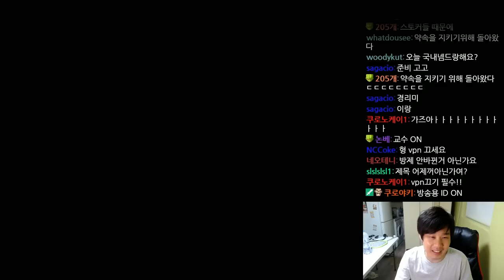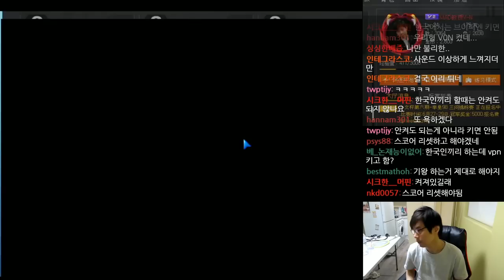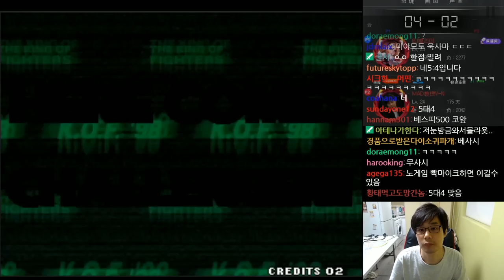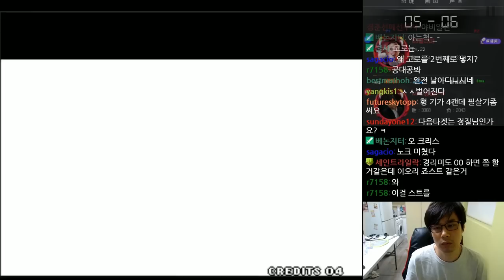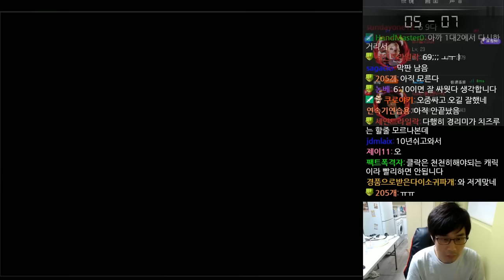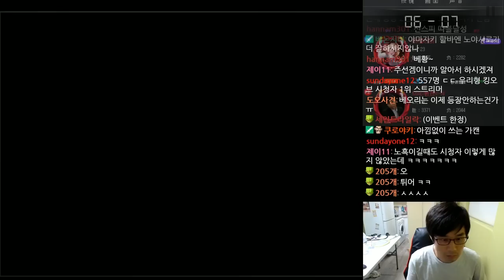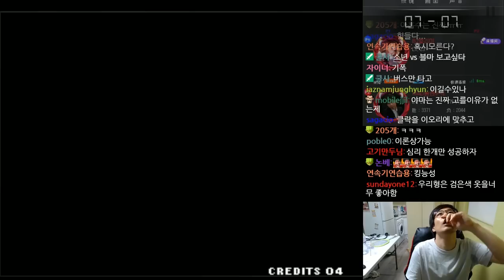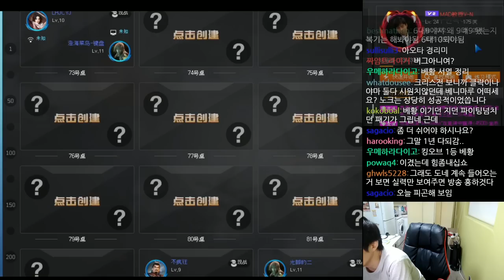이게 98c만 하던 자의 98 실력이라고? 아주 오랜만의 '별리미(경리미)'전[베논 킹오브 98]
2019년 6월 24일... 이게 98c만 하던 자의 98 실력이라고? 아주 오랜만의 '별리미(경리미)'전[베논킹오브09]